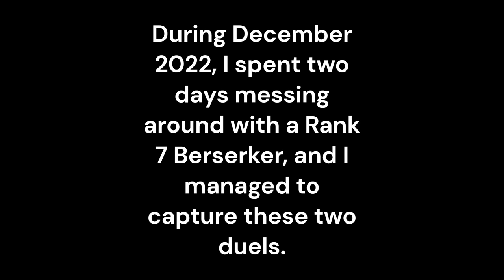Solo Berserker RR7 DAoC (Dark Age of Camelot ) - Pure rage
Slicewounds and Murkxzilla getting ripped by rr7
DAoC Solo Berserker
DAoC, Dark Age of Camelot -  Midgard

🏰 Explore the world of DAoC - Albion!